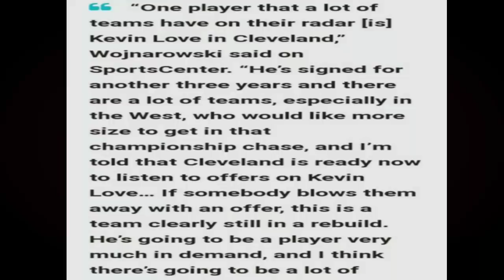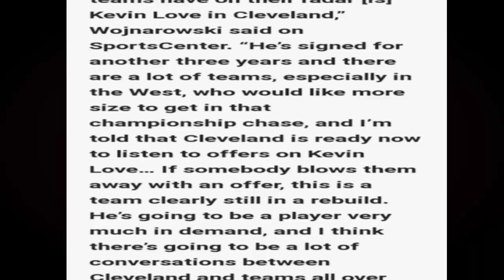CONFIRMED | Kevin LOVE HANDA ng PAALISIN ng Cleveland CAVALIERS | Bagong TEAM PINAGPIPILIAN NA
Mga IDOL, halina't samahan niyo akong pag usapan natin ang umugong na balita tungkol kay kevin love na kung saan handa na nga daw paalisin ng cleveland cavaliers.